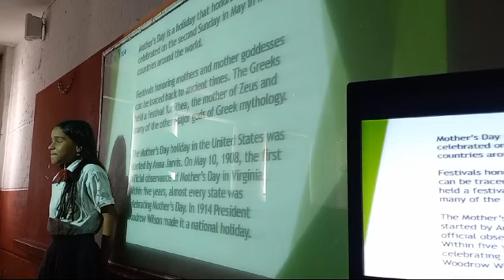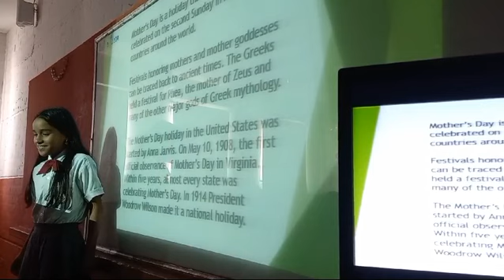Speaking / Topic: Talking about holidays in the world / Grade 5-B/Colegio Los Ángeles San Fernando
April 3rd 2024 / Speaking club / Topic: Talking about holidays in the world / Grade 5-B / Teacher Yaneth Giraldo / Colegio Los Ángeles San Fernando